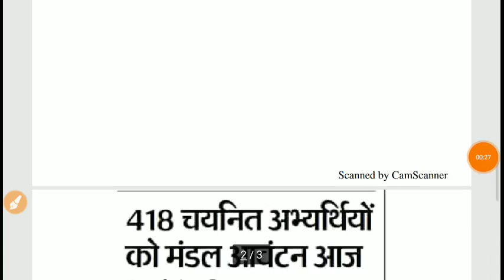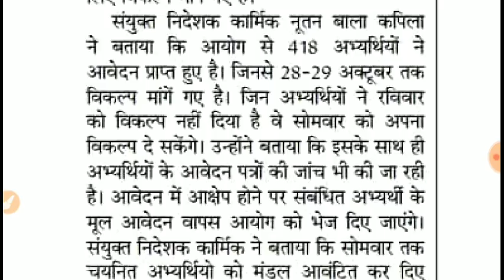RPSC 2nd Grade अभ्यर्थियों के लिए बहुत बड़ी खुशखबरी